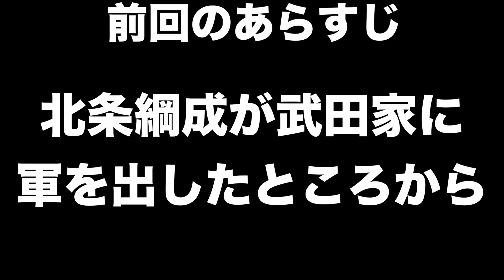【信長の野望新生】北条氏康＃９’ 美濃のマムシにちょっかいを出してみよう。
国土は小さくともマムシを舐めてかかると、その毒牙にやられてしまうのです。